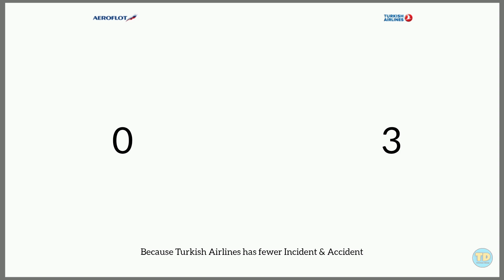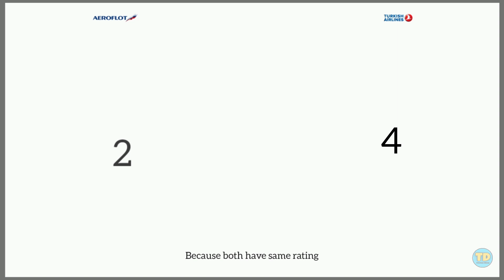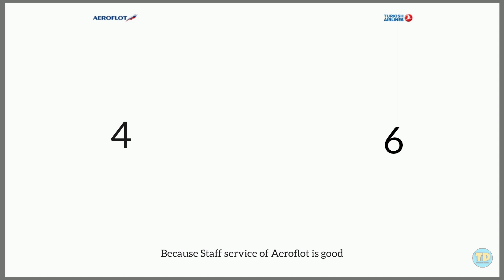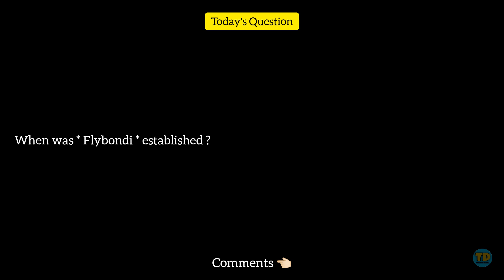Aeroflot Vs Turkish Airlines Comparison 2023! 🇷🇺 Vs 🇹🇷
This video is made only for education.and information

Aeroflot Airlines Vs Turkish Airlines
( Russia vs Turkey )